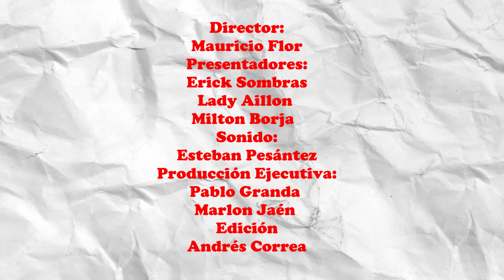SUEÑOS que NO son SUEÑOS | Sin Ánimo de Ofender Ep.13 | BackGround Studios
Hoy, en su podcast favorito, Sin Ánimo De Ofender, hablamos sobre esos SUEÑOS que NO son SUEÑOS, esos sueños que todos hemos tenido, donde nos caemos, nos persiguen o conseguimos esa noche de pasión con el amor de nuestra vida, pero al final todo queda ahí, en un sueño. 😴💭

¡Dejen en los comentarios sus mejores sueños, los estaremos leyendo! ✨💬

👉 Sigue todas las redes de nuestra productora para que no te pierdas todo el contenido original que estamos creando para ti.